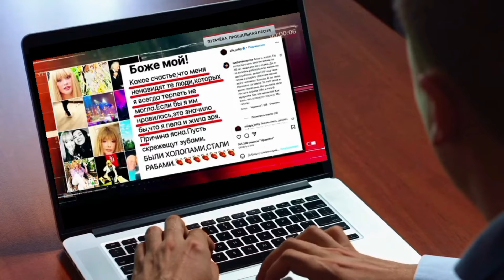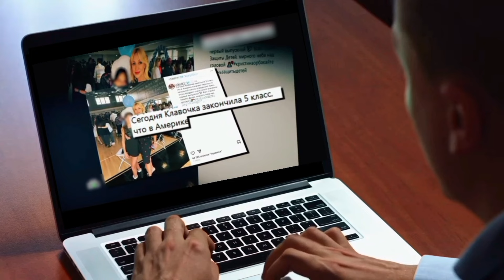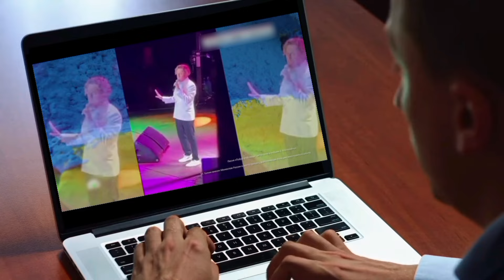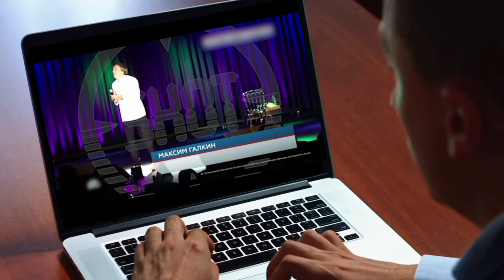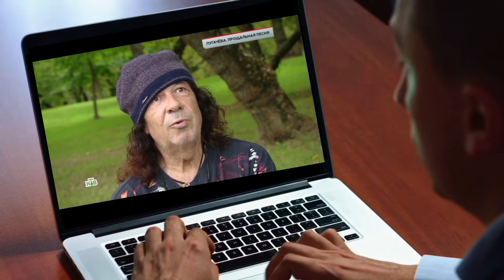Хватит слухов! Дворец Пугачевой с замазаным вензелем АБП Раскрыта подноготная эмиграция Аллы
Алла Пугачева всю свою сознательную жизнь прожила в России. Здесь певица поднялась на вершину эстрадного Олимпа, стала всенародной любимицей, которую любили и боготворили, а Пугачева клялась в верности своей стране. Но, клятву не сдержала и сбежала из России. Мало того, близкая подруга Аллы Борисовны Лайма Вайкуле заявила, что ни она сама, ни Алла Пугачева Советский союз не любили, а просто его содержали.

* Галкин иноагент в РФ

Вот уже два года Алла Пугачева живет вдали от России с детьми Лизой и Гарри и мужем-иноагентом Максимом Галкиным. Пенсионерка вынуждена кочевать по свету. Примадонна успела уехать в Израиль, потом рванула в Латвию и на Кипр. При этом исполнительница хита "Арлекино" давно испытывает серьезные проблемы со здоровьем. Она старается вести тихую семейную жизнь...

👉  НЕ ПРОПУСТИТЕ ДРУГИЕ ВИДЕО:
▪️ Shaman, КТО же ОН: Голос эпохи СВО, Проект властей, Что с ним станет Разоблачение главного патриота

▪️ Кирилл Сафонов Смерть жены от алкоголизма, Эмиграция и сын от Саши Савельевой Как живет актер сейчас

▪️ Матлюба Алимова чужая среди своих Ни мужа Ни детей Как сейчас живет актриса из фильма Цыган

▪️"Жизнь в Однушке?" Как сейчас живет Андрей Макаревич в Израиле - Жены, тайная дочь и молодая супруга

"Верю и не Верю" показывает биографию и жизнь звезд, новости шоу бизнеса сегодня, как живут известные, знаменитые и популярные люди, звезды эстрады, телевидения, спорта, блогеры, шоумены и другие знаменитости. Какая у них недвижимость?